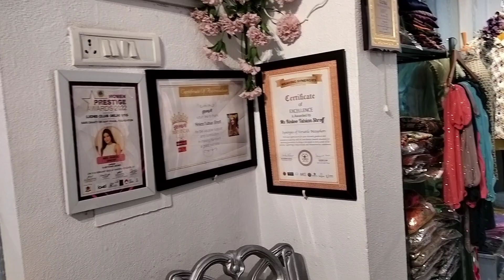Chai Pe Charch with Rinkoo Shroff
Rinkoo is a well known fashion designer from Noida. Her specialty is reusable and sustainable design.

She talks about some great work she has been doing.